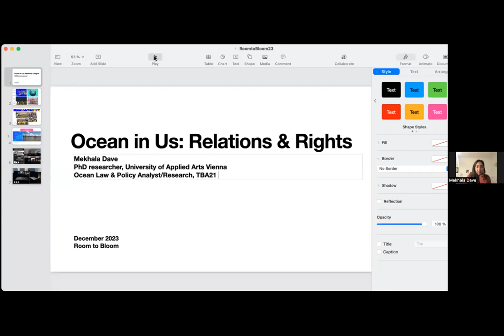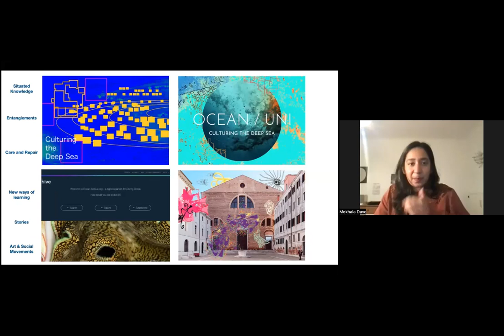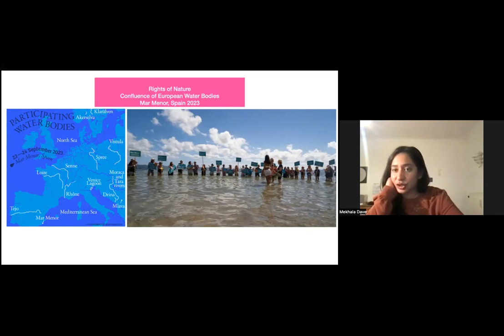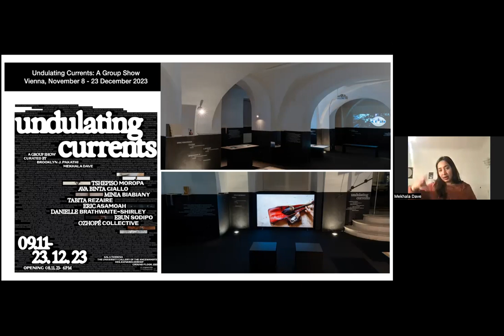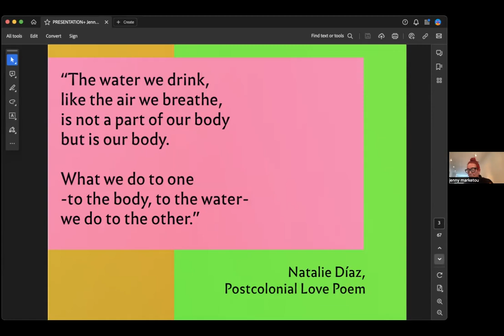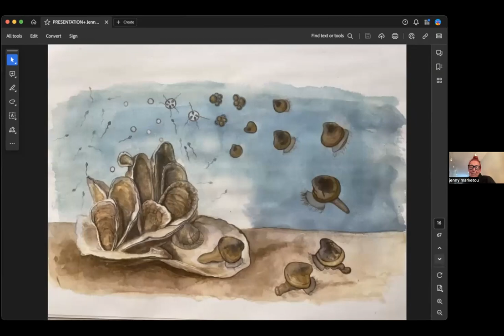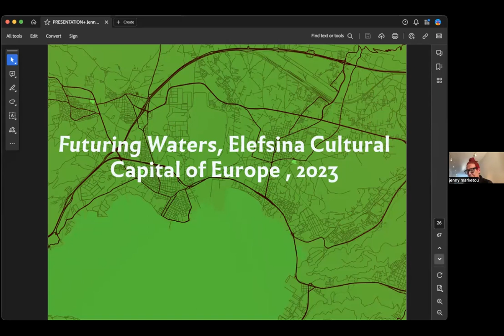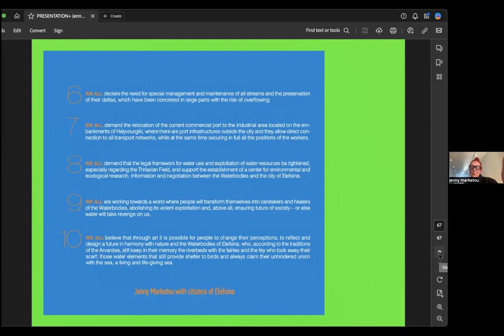Water Bodies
🌊 Artistic perspectives for decolonial ecologies and ecological change, with Mekhala Dave and Jenny Marketou